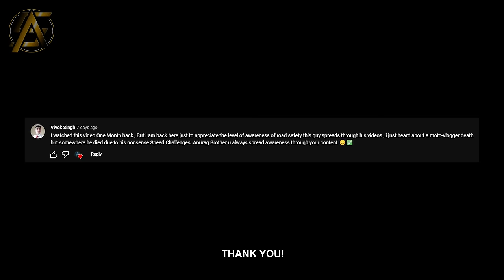Ride to this side of the INDIAN BORDER was the Strangest Experience Ever!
I Rode to the INDIAN Border and the reality experience was totally different from my expectation. Welcome to the first episode of my North East Tour on the Himalayan Scram 411 in collaboration with Royal Enfield. Away from the chaos and Road rage of the Mumbai city, here's me once again on another adventure in the mountains of Assam and Arunachal on the Royal Enfield Eastern Escape 2023!

Along with this are meme compilations with close calls, bad drivers, funny people, bad roads, crashes and everything that you'd ask for in an entertaining episode of my Ride to the North East 2023!

GOPRO MIC ADAPTOR:

GOPRO CASE:

RAM MOUNT: